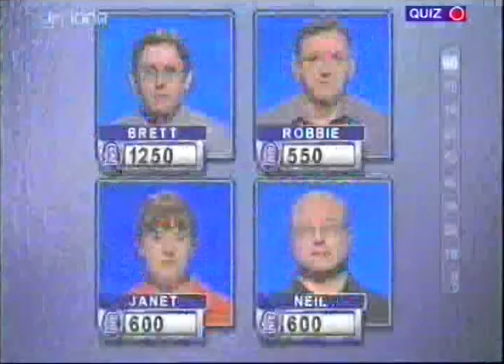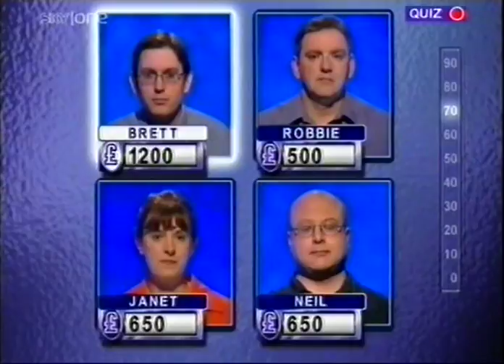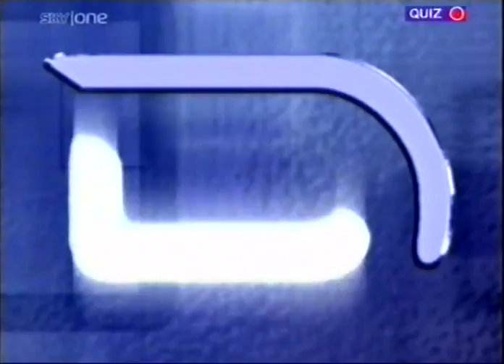Dirty Money Part 2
My moment of fame on satellite tv from many years ago...